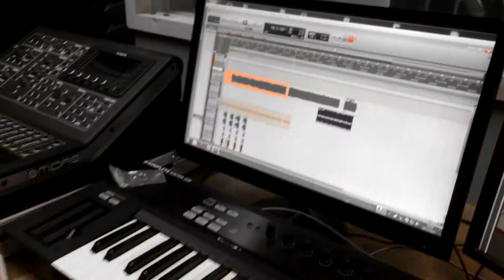TAINA vs SLAYER (studio report #3) "Seelenfresser Album"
Official studio report #3: TAINA "Seelenfresser"
Follow TAINA: